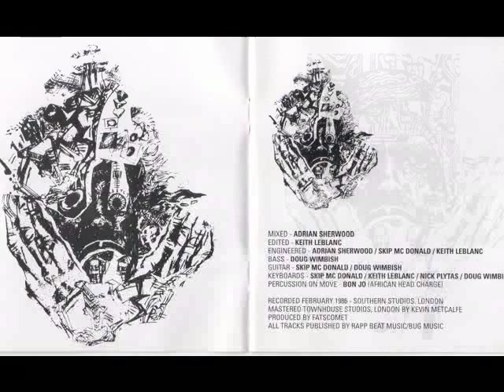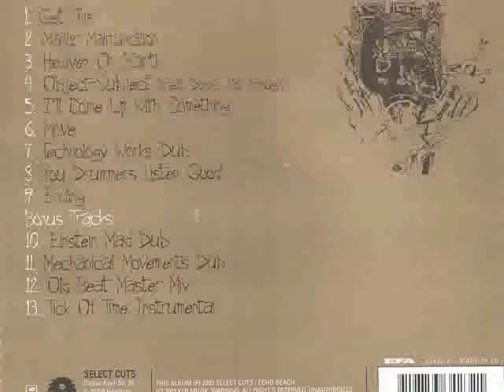Tick Of Time Instrumental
Major Malfunction Re: Release Bonus Track
Major Malfunction is a wild, multifaceted piece of contemporary music that welds hard rock onto reggae onto musique concrete. With vocal sampling including everything from Apollo control to Margaret Thatcher, this is a complex, but extremely satisfying work. Avoid if your taste in music doesn't run to the extreme end of experimental.